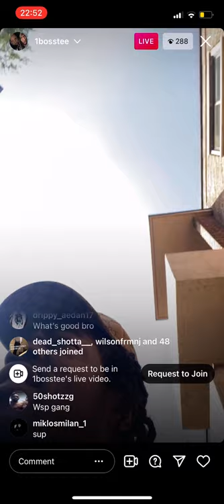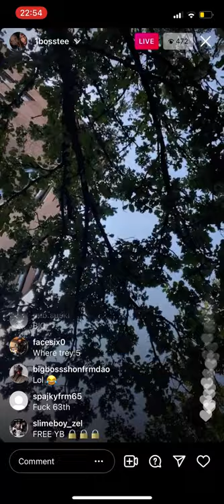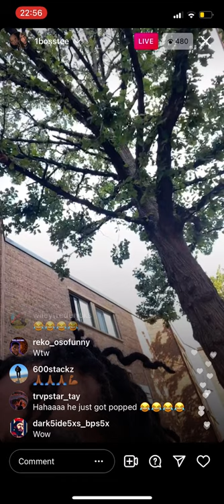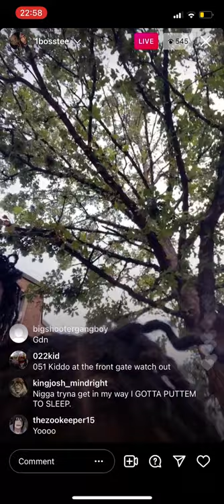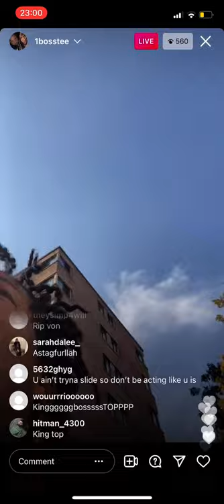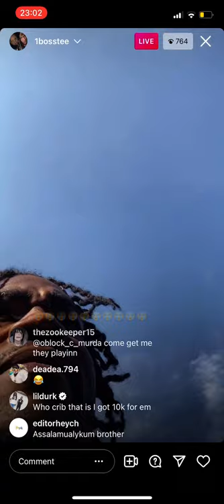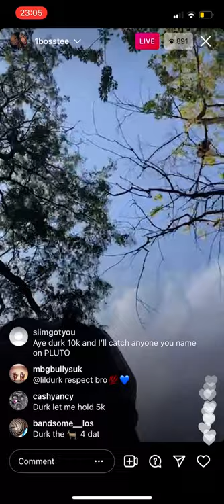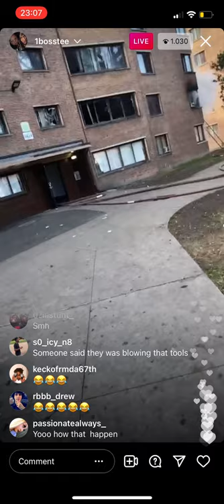O‘BLOCK CRIB ON FIRE BOSS TOP IG LIVE